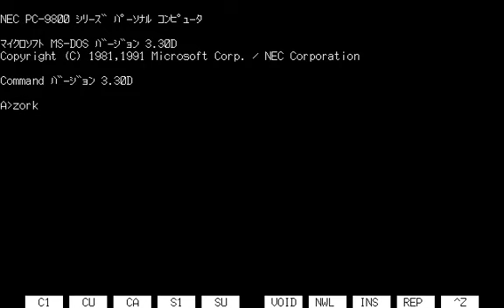[649] PC98版『ＺＯＲＫ Ⅰ（ゾーク 1）』PLAY MOVIE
開発元「インフォコム」より1980年にApple II・コモドール64・Atari ・TRS-80・CP/Mシステム・IBM 等で発売され、1991年に「システムソフト」によりPC98に移植された、テキストアドベンチャーGAME「ＺＯＲＫ　Ⅰ」のプレイ映像です。
※音声はありませんので、慌てて音量調節しないようにです。